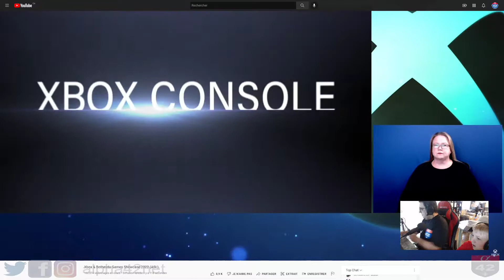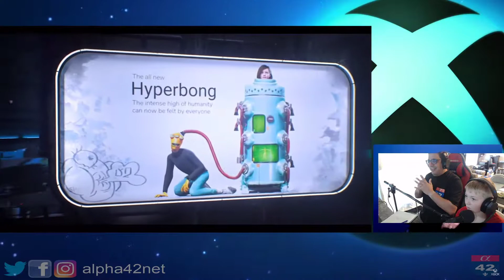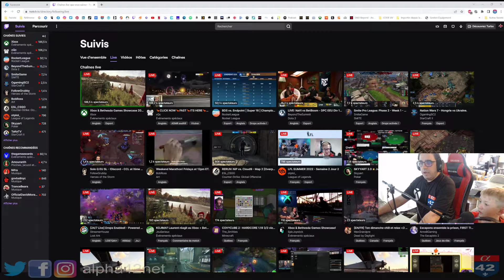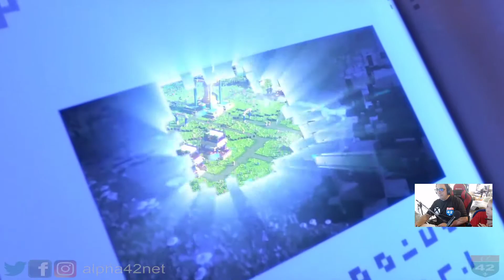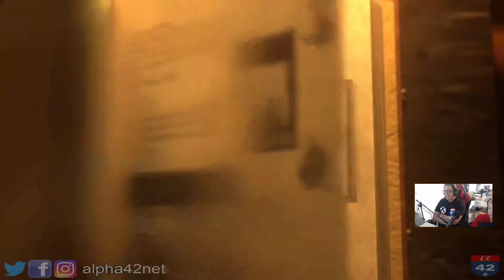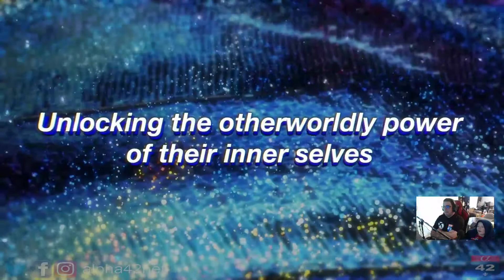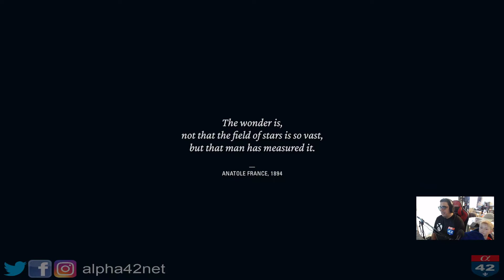Xbox Showcase 2022 - La présentation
Suivez avec moi et toute l'équipe de Alpha42, la présentation du Xbox Showcase 2022.

Vous comprendrez, que vue c'est la fête des pères à cette occasion, j'étais accompagné de fiston!